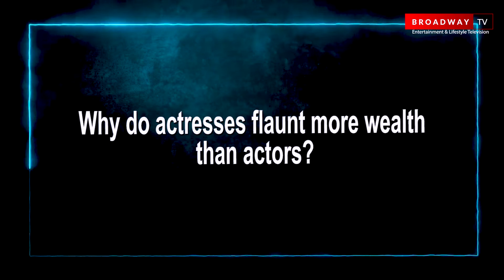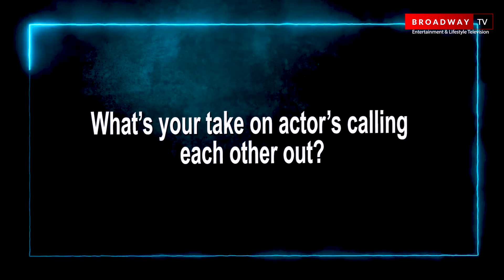"Actresses Are More Hardworking Than Actors" - Actress Genny Uzoma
Nollywood actress, Genny Uzoma speaks on reasons behind actresses flaunting more wealth than actors.